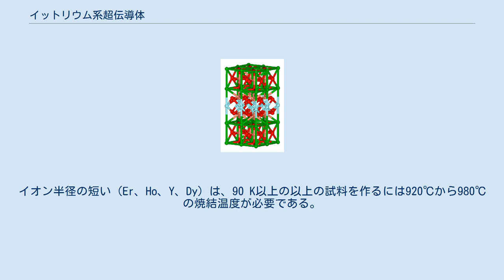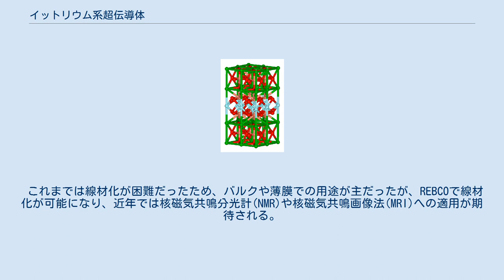イットリウム系超伝導体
イットリウム系超伝導体（イットリウムけいちょうでんどうたい）とは、イットリウム(Y)を含む、90ケルビン(K)以上で超伝導転移を起こす化合物のことである。
高温超伝導の中で銅酸化物高温超伝導に分類され、Y系高温超伝導体、Y系銅酸化物高温超伝導体とも書かれる。
化学式はYBa2Cu3O7である。
構成する元素の頭文字をとってYBCO（ワイビーシーオー）または、構成元素の物質量比（モル比）からY123（イットリウムいちにさん）とも呼ばれる。
初めて発見された液体窒素の沸点(77 K)を超える転移温度をもつ超伝導体であり、この発見以後、超伝導の研究が盛んに行われるようになった。
 イットリウム系超伝導体の構造 1987年2月にヒューストン大学のチューらによってY-Ba-Cu-O系超伝導体が90 K以上の転移温度を示すことが報告された。
液体窒素の沸点（77 K）を超える転移温度をもつ超伝導体としては初めての発見であった。
それまでにみつかっていた超伝導体はLa-Ba-Cu-Oで30 Kであったが、一気に90 K前後まで転移温度が上がったため、高温超伝導と呼ばれることとなった。
ここでいう高温とは従来の超伝導体の転移温度のような極低温と比べて高温という意味である。
 結晶構造はペロブスカイト構造を基礎とした層状の構造である。
酸素欠損を有するため、YBa2Cu3O7-δあるいはYBa2Cu3O6.9等と書かれることもある。
 希土類 - アルカリ土類 - 銅 - 酸素から構成されている。
 Yを他の希土類元素（La、Nd、Sm、Eu、Gd、Dy、Ho、Er、Tm、Yb、Lu）に置換しても同一の結晶構造をとり、90 K級の転移温度を示す。
Ce、Tbでは結晶構造を作らず、超伝導体にならない。
Prでは結晶構造は作るが超伝導にはならない。
焼結温度は、イオン半径が大きくなるにしたがって高くなる。
焼結温度が一番高いのはGdの950℃である。
イオン半径の短い（Er、Ho、Y、Dy）は、90 K以上の以上の試料を作るには920℃から980℃の焼結温度が必要である。
希土類系の焼結時間を平均すると、Erは12時間、Hoは13時間、Dyは16時間、Gdは21時間、Ndは24時間である。
イオン半径が短いグループの平均の焼結時間は12～16時間である。
イオン半径の長いグループは20時間以上必要となる。
 以下の化合物から、焼結法によりバルク体を得ることができる。
 上記の粉末原料をY:Ba:Cuがモル比で1：2：3の割合になるよう秤量する。
それらを乳鉢で均一になるまで十分に混ぜ合わせる。
順番は黒い酸化銅と白いイットリウムかバリウムのどちらかを混ぜて灰色になってから、余った白いどちらかを混ぜると均一になりやすい。
空気中で900℃位の電気炉に9時間ほど仮焼を行う。
焼きあがったものを粉砕、再度混合し、2mmほどの厚さにプレスする。
930℃位の電気炉に20時間ほど入れて本焼を行い、12時間ほどかけて常温にする。
また、本焼後に酸素アニール処理を施すことによって、結晶中の酸素量を最適化させる作業を行えば、より理想的な転移温度を示す。
具体的には、空気雰囲気下にて数時間以上430℃に保持したのちに急冷を行えば、最適な酸素量となる。
 四端子法で電気抵抗を測定して90 Kほどで転移し、電気抵抗がゼロになれば作成は成功である。
 これまでは線材化が困難だったため、バルクや薄膜での用途が主だったが、REBCOで線材化が可能になり、近年では核磁気共鳴分光計(NMR)や核磁気共鳴画像法(MRI)への適用が期待される。